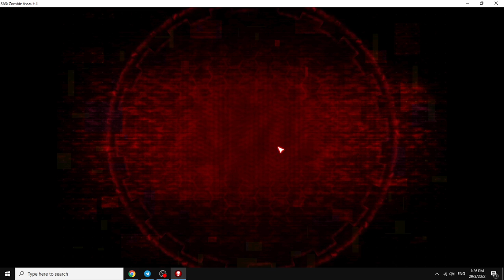SAS 4 Gameplay Zombie Pods